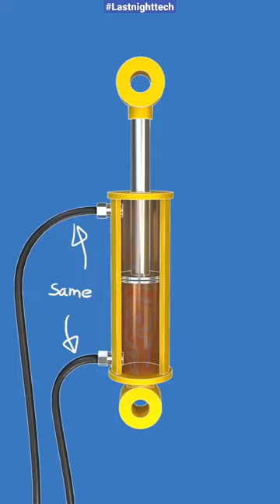How Hydrolic pump Works 3D animation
Hydraulic pumps are an essential component of hydraulic systems, which are widely used in a variety of applications, from heavy machinery to industrial equipment. In this video, we will take a closer look at how hydraulic pumps work and their role in hydraulic systems.

We'll start by explaining the basic principles of hydraulic systems and the different types of hydraulic pumps available. Then, we'll dive into the inner workings of a hydraulic pump and explore the different components that make it work, including the pump's housing, rotor, vanes, and inlet and outlet ports.

Next, we'll discuss the different types of hydraulic pumps, including gear pumps, vane pumps, and piston pumps, and the advantages and disadvantages of each. We'll also explore the factors that affect the performance of hydraulic pumps, such as flow rate, pressure, and efficiency.

Finally, we'll wrap up by discussing some common problems that can occur with hydraulic pumps and how to troubleshoot them. Whether you're a hydraulic system designer, engineer, or enthusiast, this video will give you a better understanding of how hydraulic pumps work and how they fit into hydraulic systems.